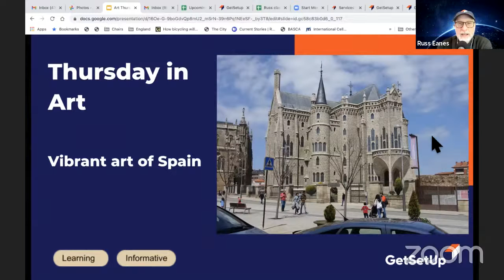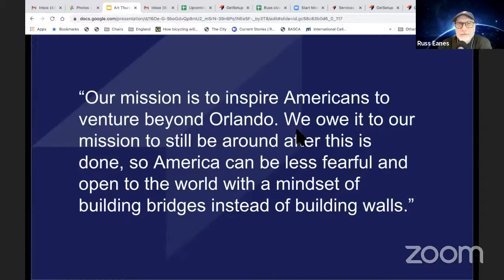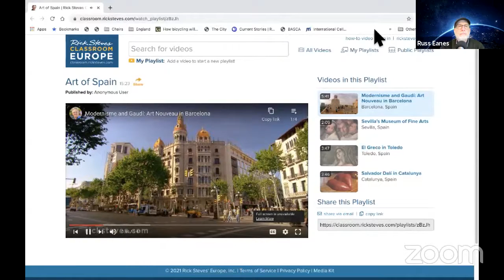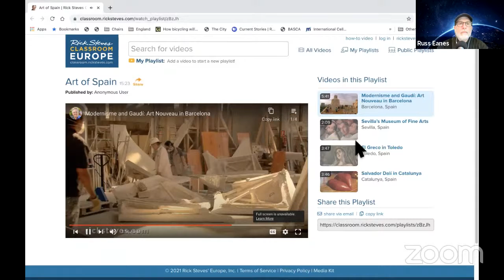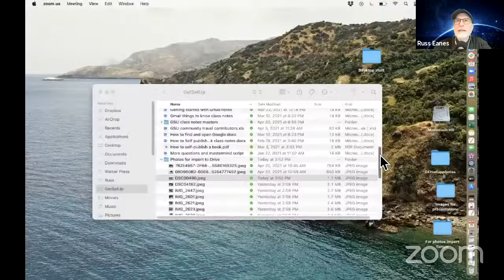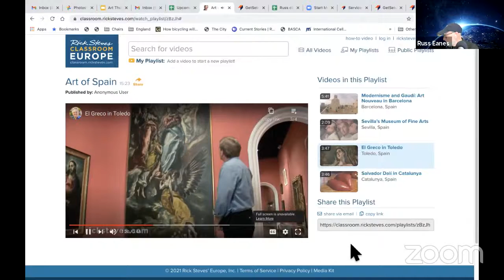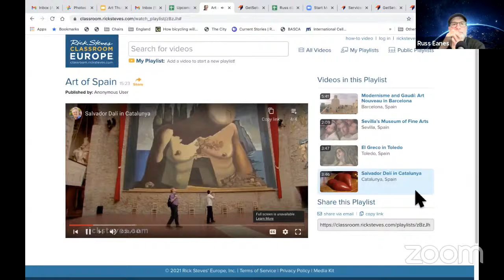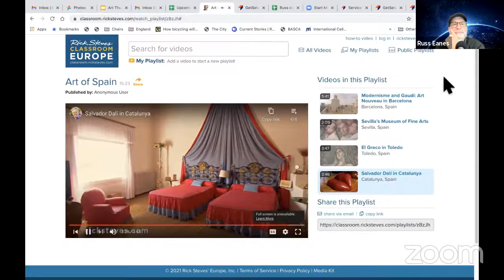Thursday in Art: Vibrant Art of Spain, Classes Designed for Older Adults